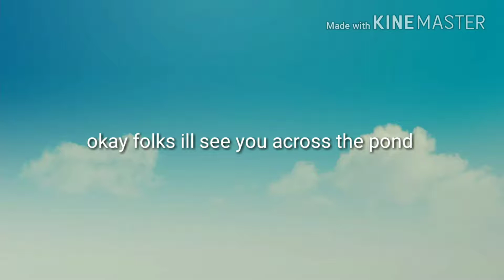Leaving for Europe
Heck yeah guys see you when I cross the pond

1. I'll leave this up for a few days.
WHAT HAPPENED TO PROJECT BUTTERFLY. **THE TRUTH**

 m.me/jose.sanders1
Add me on Snapchat! Username: josesanders
Or

The money that is blessed to this channel will go towards  bike tours, any adventures and  equipment, lodging, food,, ect.. if you want to financially bless this channel it is up to you... your blessings will allow me to keep the vlogs going and or adventures
Going..
If you don't have PayPal it's free and simple to create a account with them ...

( I have dropped the price to 1.00$ for the Remainder of the summer )

Intro music
include the following in your video description: